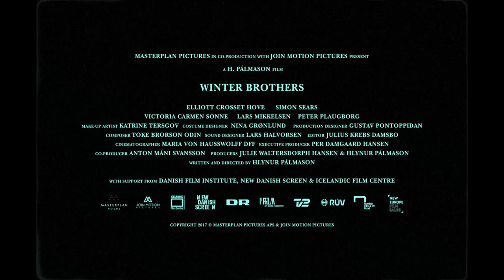Winter Brothers - Movie Trailer | Denmark | Iceland - 22nd IFFK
A brother odyssey set in a worker environment during a cold winter. We follow two brothers, their routines, habits, rituals and a violent feud that erupts between them and another family.

Director and Screenplay Hlynur Pálmason Producer Julie Waltersdorph, Hansen Per Damgaard Hansen , Hlynur Palmaso DoP Maria Von Hausswolff Editor Julius Krebs Damsbo Music Toke Brorson Odin Sound Design Lars Halvorsen Cast Elliott Crosset Hove, Simon Sears, Victoria Carmen Sonne, Peter Plaugborg

Awards/Festivals World Premiere: Locarno Film Festival